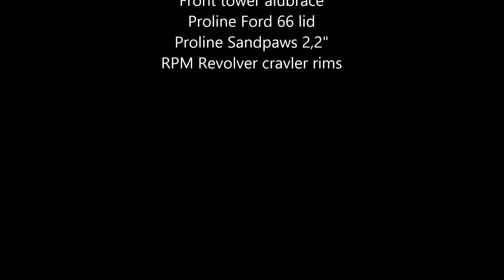Arrma Granite "The Other Side" SloMo and Regular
Arrma Granite 1/10th 2wd MT
Hobbywing SCT 540 4-pole / 3700rpm
ACE 150A 2-6s ESC
Futaba BLS servo
3s Lipo
32P converted
Front tower alubrace
Proline Ford 66 lid
Proline Sandpaws 2,2"
RPM Revolver cravler rims